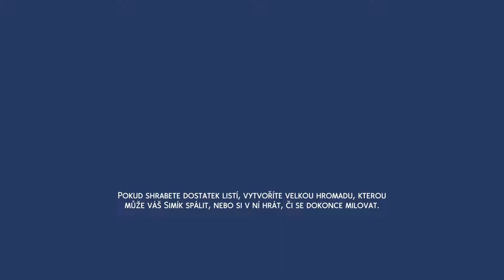The Sims 4 - Pracujem v laboratóriu #2 CZ/SK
Ahoj! Predtým, ako sa ma budeš pýtať v komentári, prečítaj si popis videa!
❀Pondelok: Rival Stars Horse Racing
❀Štvrtok: Star Stable Online
❀Nedeľa: Horse Riding Tales
❀Tales of Rein Ravine
❀The Sims 4
HRY, KTORÉ NÁS ČAKAJÚ:
❀Planet Zoo
❀Zaklínač 3 (možno)
❀The Ranch of Rivershine
❀Astride
❀Unbridled: That Horse Game
Pri všetkých 3 hrách čakám ešte na dátum vydania!